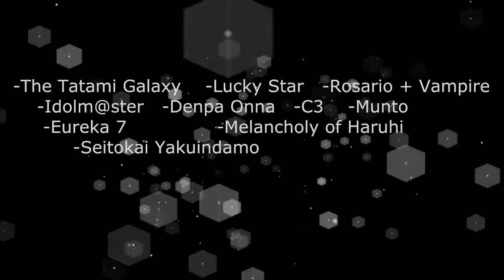AMV: Disco 4.0 - Level Up 2012 Contest